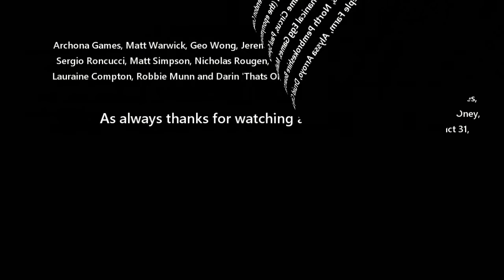Whistle Stop Review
In this video you can find out my thoughts on Whistle Stop by Bezier Games.